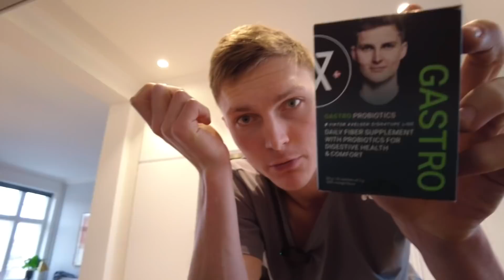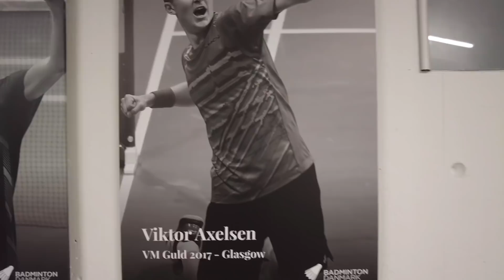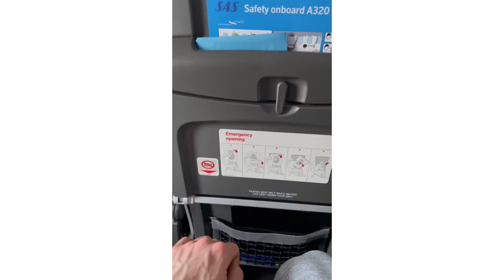Axelsen - Final Preparations before ALL ENGLAND 2021 - Vlog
Hey guys!
I’m  are ready for All England 2021.
Hope you like this short random Vlog from my last day in Denmark before leaving.